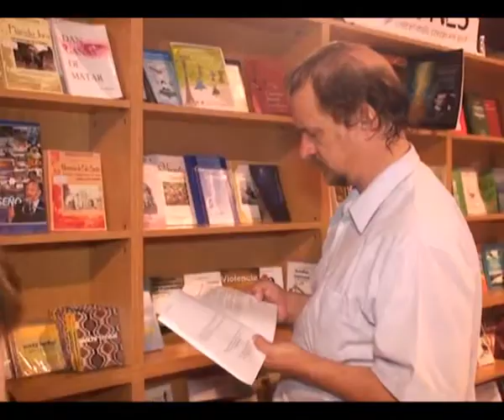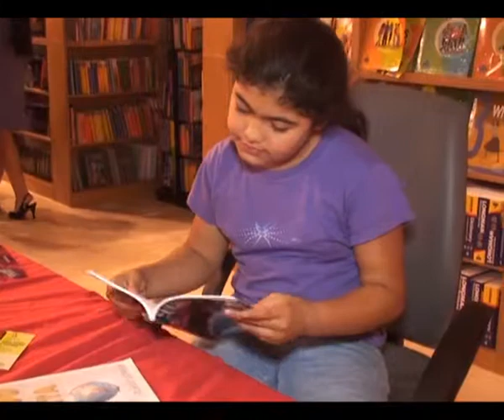Maira Liz Cantautora misionera Feria del Libro 2011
Feria del Libro Chaqueña y Regional 2011